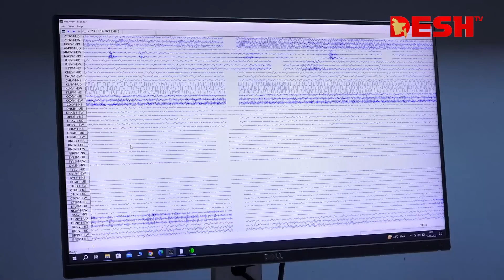দেশে বড় ভূমিকম্পের আশঙ্কা | Bangladesh Earthquake | Desh TV News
»» Office Address:
42, Shaheed Sangbadik Selina Parveen Sarak, Malibag 1217 Dhaka, Dhaka Division, Bangladesh